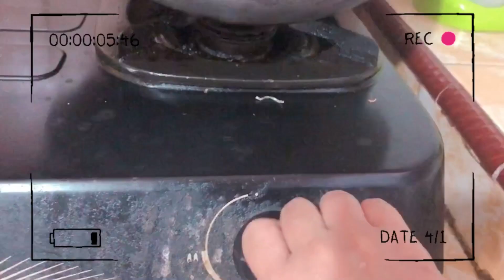Resep Bihun Goreng enak & Lembut|| fried vermicelli recipe